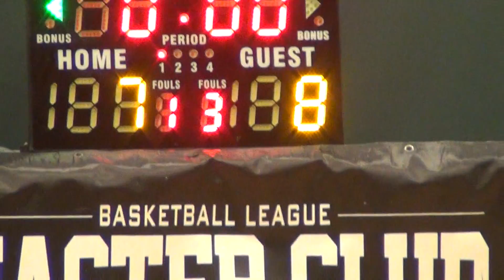26MAR17 Sparkle vs Ball Controller Q1